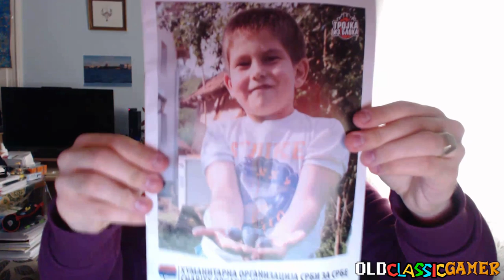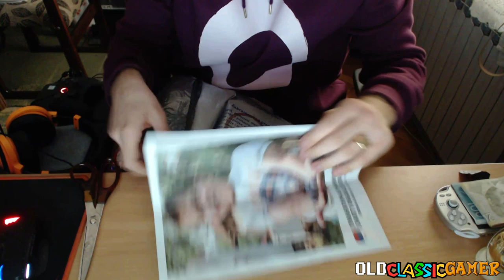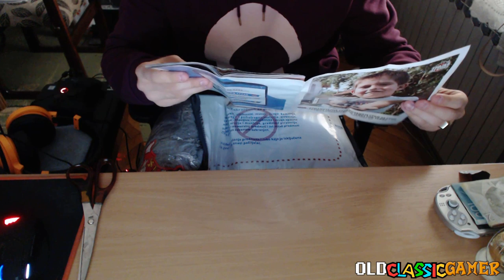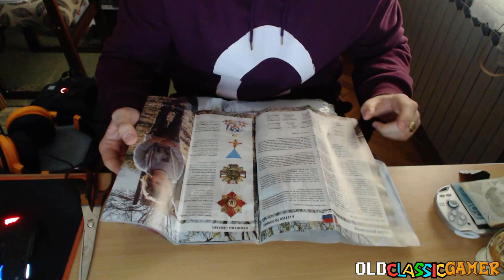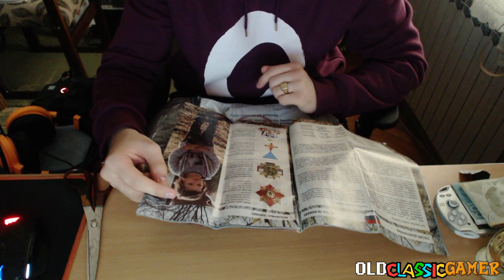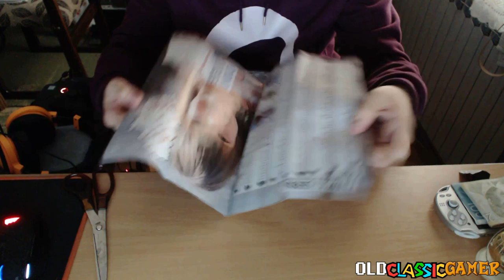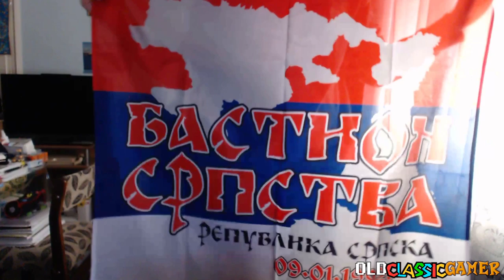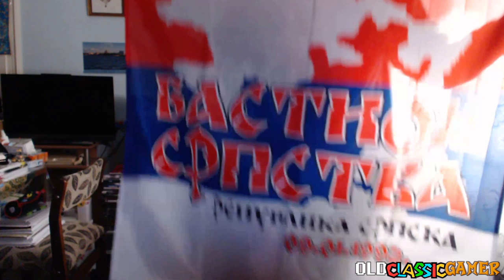OCG Unboxing - Serbs For Serbs Charity Organization T-Shirts & Hoodie (Срби за Србе)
Unboxing of T-Shirt and hoodie which I bought to help the Charity Organization called Serbs For Serbs.
If you are able to help, it would be much appreciated because a lot of Serbs are living in hard conditions especially in Kosovo & Methohia, and Serbian Krajina

MY LINKS